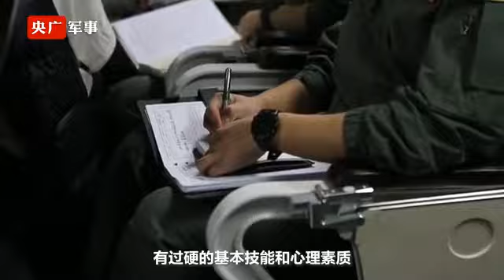央广军事记者专访“刀尖上的舞者”之高飞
海军首批生长模式舰载战斗机飞行员顺利完成航母着舰资质认证。高飞过后，这群年轻的飞行员将迎来飞行生涯中的换羽，在更严格的训练中，磨炼自己，让自己成为王牌中的王牌。他们用实际行动，践行着伟大的强军梦。让我们一起祝福这群可爱的人，致敬逐梦海天的“刀尖上的舞者”！ （央广军事·解放军新闻传播中心融媒体出品）